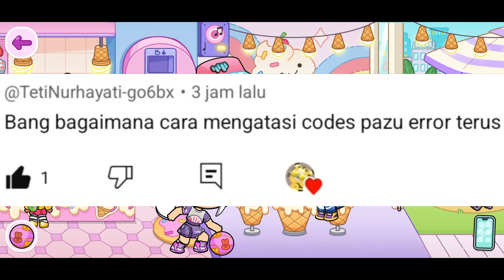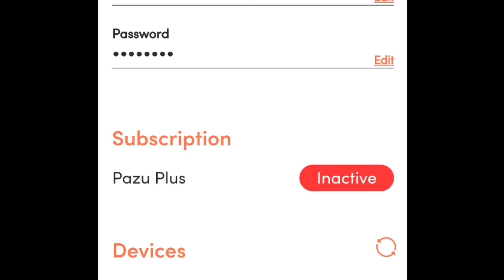CARA MENGATASI KODE PROMO YANG ERROR TIDAK BISA DIKLAIM, AVATAR WORLD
Halo Semuanya

Kali Ini Aku Menemukan Salah Satu Komentar Di Video Yotubeku Dan Aku Mau Bahas Dan Semoga Bisa Membantu Dan Bermanfaat.